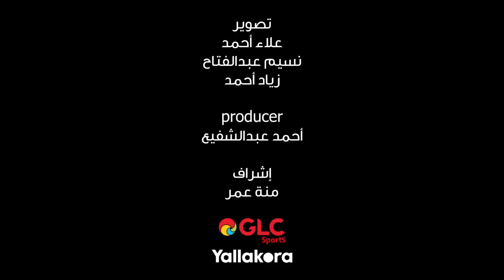وفعلها الأهلي كالعادة وتأهل على حساب الهلال.. كريم سعيد ومحمد سعيد ونقاش حول منافس الأهلي القادم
وفعلها الأهلي كالعادة وتأهل على حساب الهلال.. كريم سعيد ومحمد سعيد ونقاش حول منافس الأهلي القادم.. ونصيحة للنادي السوداني.. حلقة جديدة من "في_كتفك_يا_أهلي.. مع GLC"